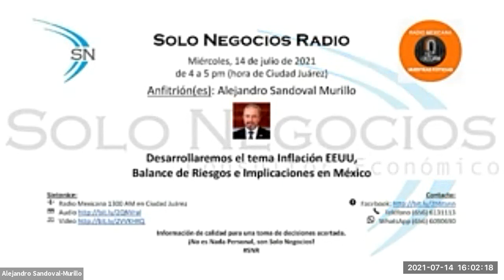[SNR] Solo Negocios Radio del 14 de julio de 2021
Tema: Inflación EEUU, Balance de Riesgos e Implicaciones en México.